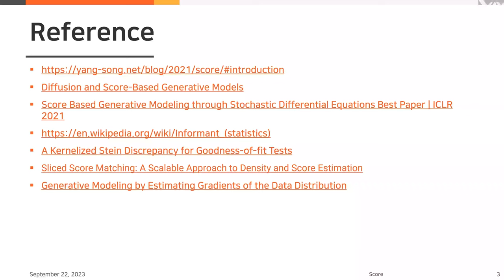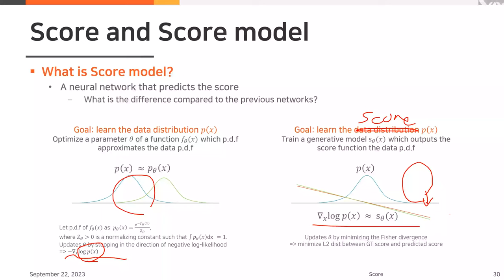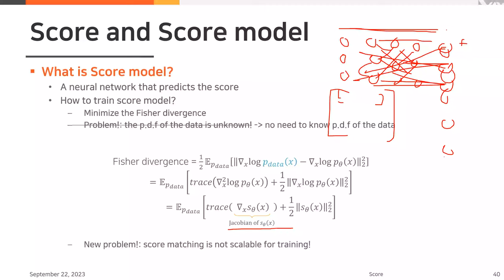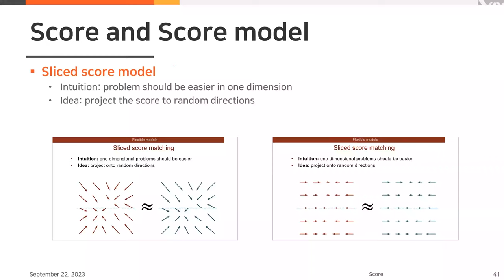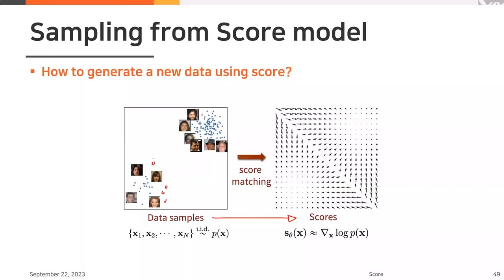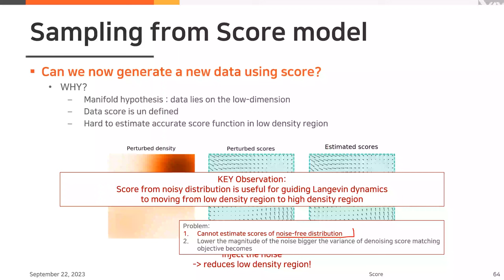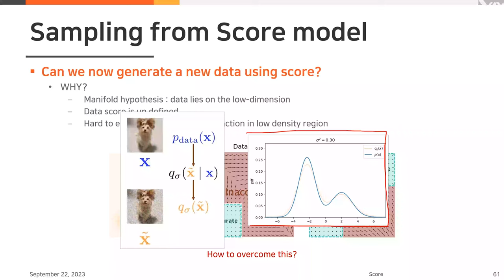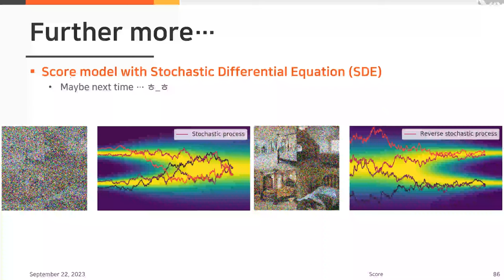[VML Lab Seminar] Score: A very brief overview about Score and Score-based models (Presenter: CSH)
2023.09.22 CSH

Visual Media Lab - Weekly Lab Seminar
Visual Media Lab, KAIST 373-1 Guseong-dong, Yuseong-gu Daejeon, 305-701, Republic of Korea